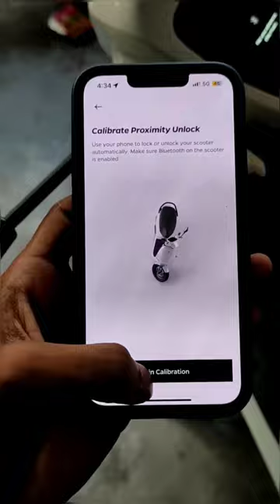Ola s1 air proximity lock| How to enable proximity lock